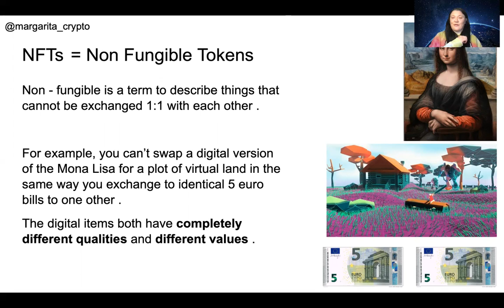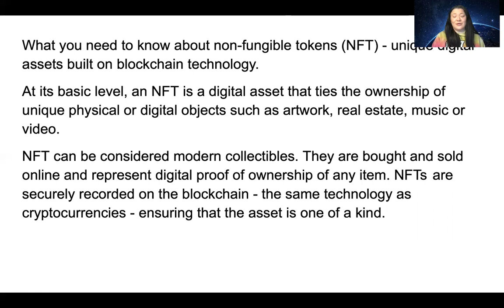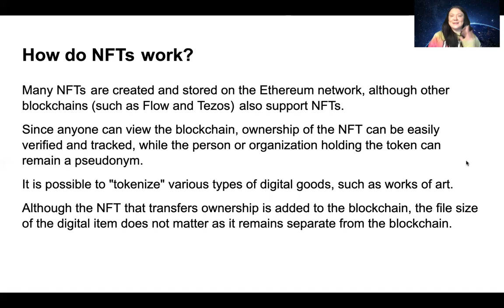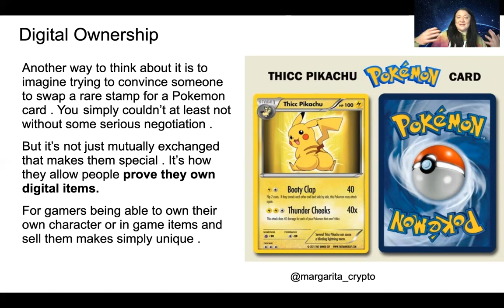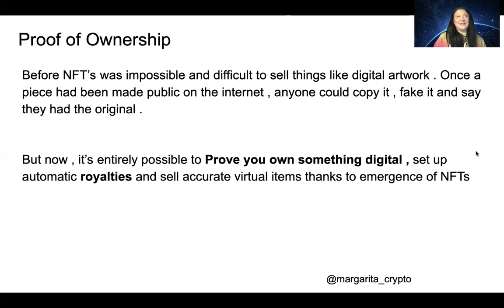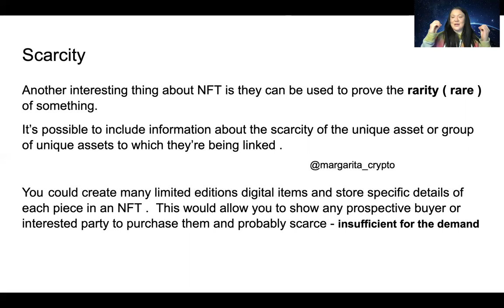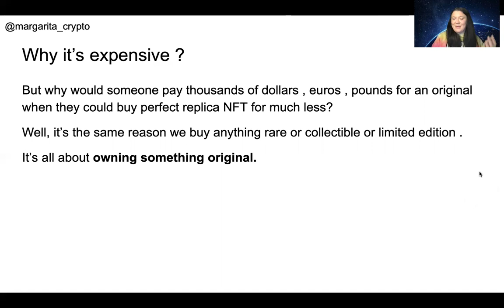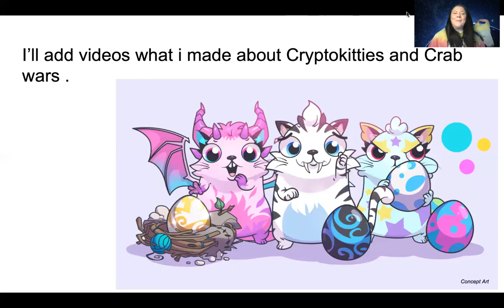What is a NFT?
Non - fungible is a term to describe things that cannot be exchanged 1:1 with each other .

For example, you can’t swap a digital version of the Mona Lisa for a plot of virtual land in the same way you exchange to identical 5 euro bills to one other .

The digital items both have completely different qualities and different values .